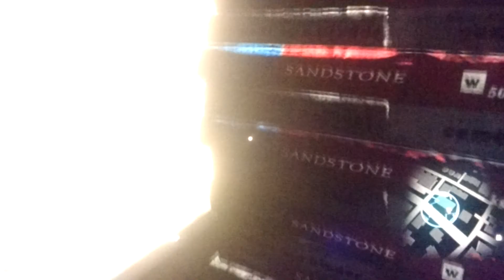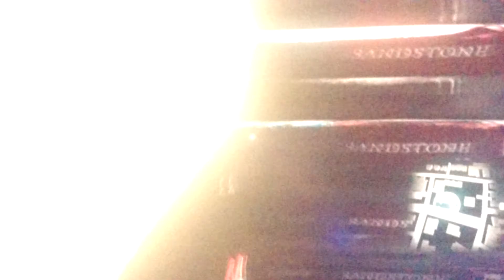Watch dogs gameplay #2: online hacking